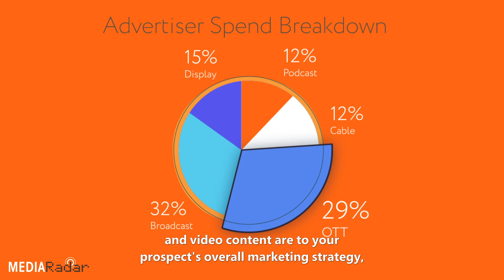MediaRadar OTT - Maximize Your OTT Revenue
Statista reports there are over 205 million OTT viewers in the US, and the Video Advertising Bureau adds, 65% of them use a second screen to instantly review products while streaming. So it's not surprising OTT ad revenue is expected to reach over $158 billion by 2024.

MediaRadar can help you see which brands are investing in OTT. We'll also show you which accounts are increasing their spend year-over-year. You can pitch with confidence when you know how important OTT and video content are to your prospect's overall marketing strategy, and view key attributes like ad location, length, format, and if the ads are skippable. You can even see how much any advertiser is investing and watch all their ads. Get a full picture of your prospect's advertising strategy when you combine the power of MediaRadar OTT with our verified Contacts, TV, Digital and Print ad sales intelligence.

Request your demo of MediaRadar today.